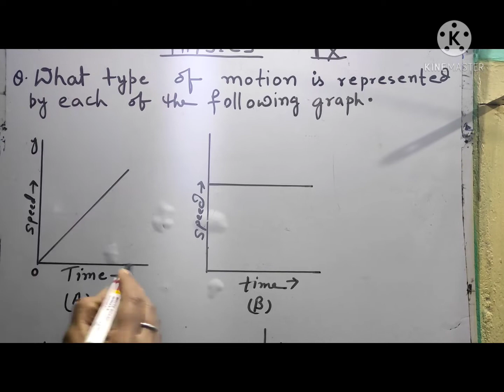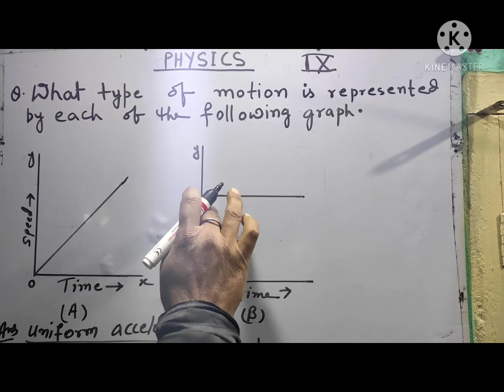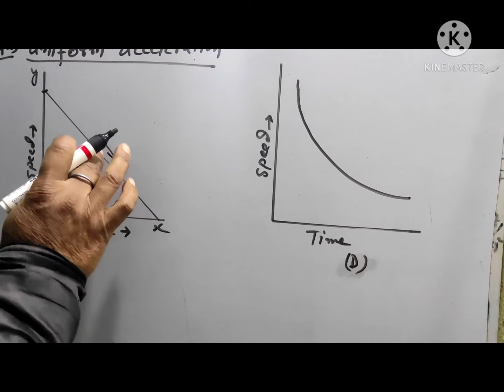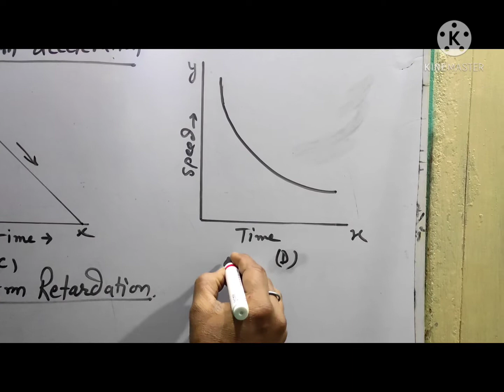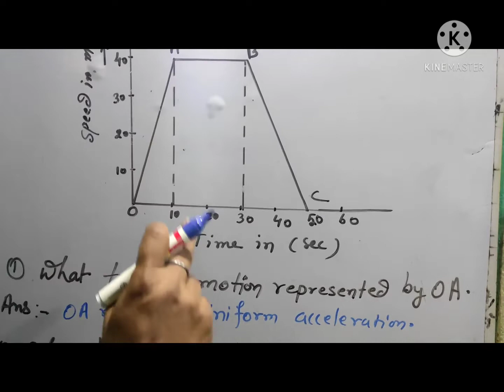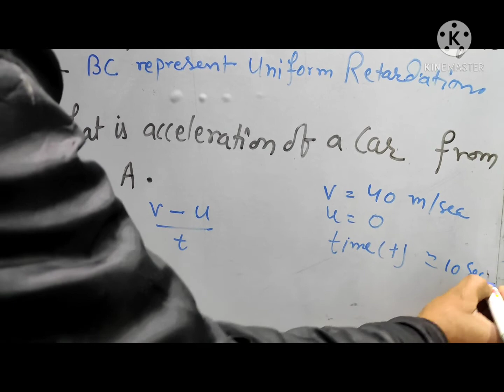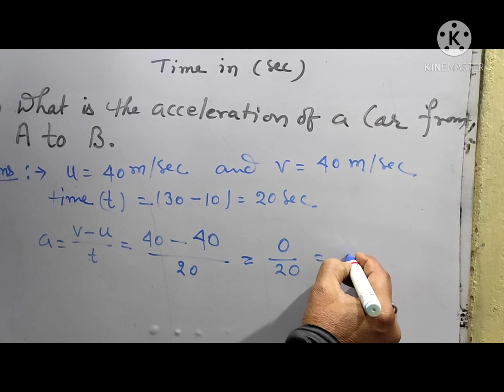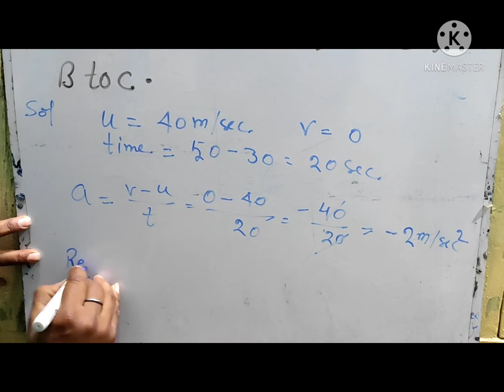Problems on motion for class 9 by sanjay kumar singh sir